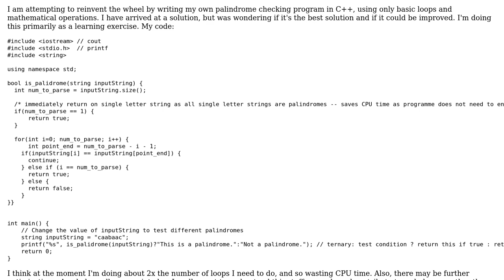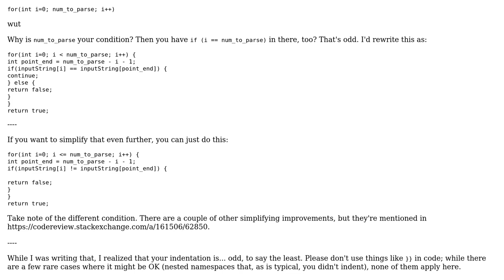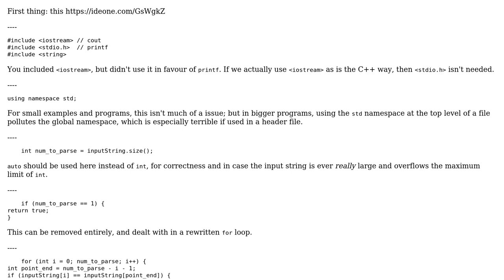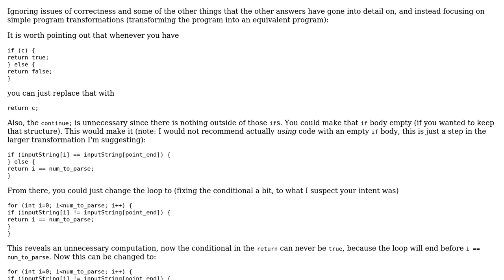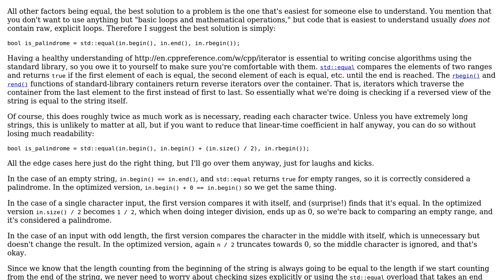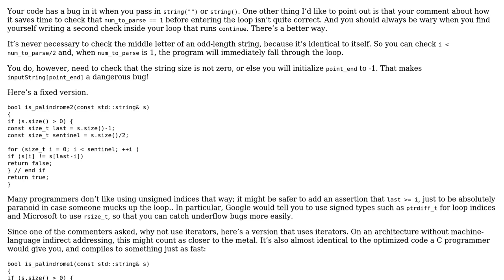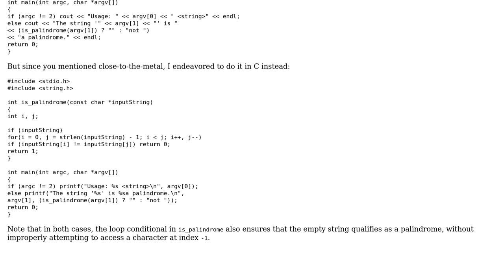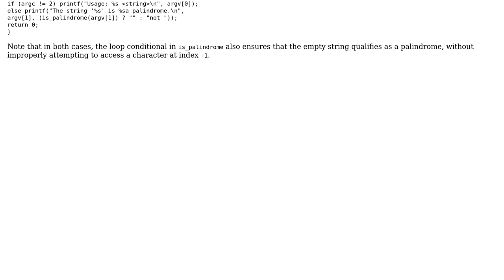Code Review: Close to the metal C++ Palindrome Program (6 Solutions!!)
Code Review: Close to the metal C++ Palindrome Program

With thanks & praise to God, and with thanks to the many people who have made this project possible! | Content (except music & images) licensed under CC BY-SA | Music | Images & others | With thanks to user Viktor Toth user t3chb0t user Nic user Davislor user David user bcrist user Angular4 Kiddie and the Stack Exchange Network Trademarks are property of their respective owners. You are responsible for your own actions.